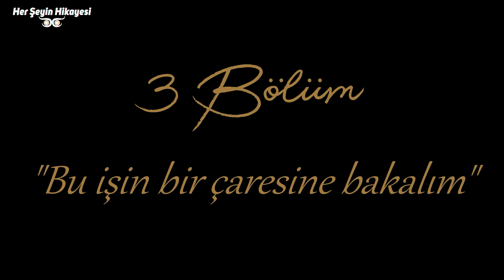Bâb-ı Âli Baskını | Ya Devlet Başa Ya Kuzgun Leşe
Eski kanaldaki en beğenilen hikâyelerden biriydi. O kadar çok istenmişti ki, böyle özel bir günde yeniden paylaşmak istedim sizlerle. Umarım eski kanaldaki ilgi ve alakayı bu kanalda da bulabiliriz. Hikâyesini görmek istediğiniz, şiirleri, türküleri ve olayları yorumlara yazabilirsiniz. İyi seyirler.

Bir güzelden daha güzel olan bir şey varsa o da güzeli paylaşabilmek, herkese gösterebilmektir.

Etkinlik, Tanıtım ve Organizasyon için

Herkese merhaba. Ben Hüsameddin Bayraklı. Bu kanalda şiirler söylüyor ve hikayeler anlatıyorum. Bazen yaşanmış, bazen kurgu hikayeler. Kurgu hikayelerde muhakkak açıklamalarda hikayenin kurgu olduğunu yahut kaynağının bilinmediğini belirtirim. O yüzden açıklamalara göz atmayı sakın unutmayın.